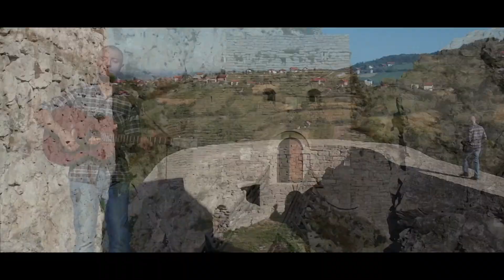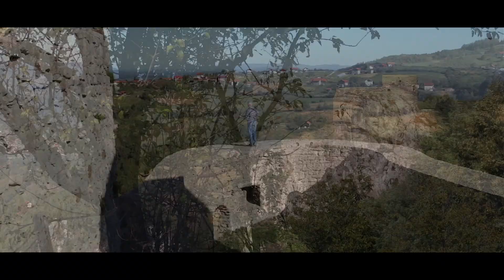Kantautor Davor Matošević u programu RTV7 Tuzla predstavio novi singl i predstojeći album "Žetva"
Nakon EP-ja "Allways Be Good To Your Enemies" kojeg je 2010. godine snimio za Croatia Records, bosanskohercegovački kantautor Davor Matošević nedavno je objavio novi singl pod naslovom ”Puštam srce da diše”, za koji je snimio i prateći video spot.
Singl je najava debitantskog albuma pod nazivom "Žetva", a o predstojećem prvijencu, kao i o akustičarskoj muzici uopšte, sa Davorom smo razgovarali u emisiji "Otvoreni radio".